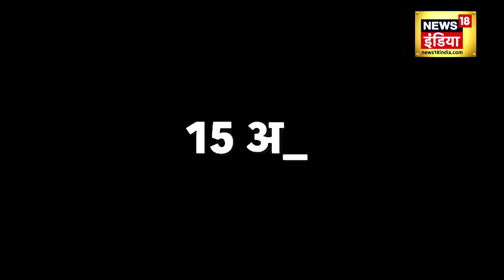Israel hamas war : हमास के बाद Hezbollah का इजरायल में बमबारी! | Netanyahu | Gaza | Iran | Palestine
इज़रायल ने कहा है कि हिज़्बुल्लाह ने आज पांचवीं बार ऐंटी टैंक मिसाइल से हमला किया है...ग़ाज़ा पर चल रही इज़राइल की बमबारी के बीच...अचानक युद्ध का एपिसेंटर लेबनान की तरफ़ मुड़ चुका है...अगले 24 घंटे में हालात इतने ख़तरनाक होने जा रहे हैं कि अमेरिका से लेकर रूस तक इस युद्ध में शामिल हो सकते हैं...क्योंकि हिज़्बुल्लाह ने अब ऐसे हमले करने शुरू कर दिये हैं...जिसका ऑर्डर सीधा तेहरान से आ रहा है

Israel has said that Hezbollah has attacked with anti-tank missiles for the fifth time today...amidst the ongoing Israeli bombardment on Gaza...suddenly the epicenter of the war has turned towards Lebanon...situation in the next 24 hours They are going to be so dangerous that everyone from America to Russia can join this war...because Hezbollah has now started carrying out such attacks...whose orders are coming directly from Tehran.